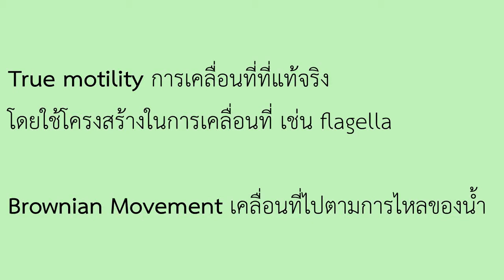Wet mount and Hanging drop technique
การเตรียมสไลด์เพื่อใช้ในการศึกษาการเคลื่อนที่ของแบคทีเรีย มี 2 วิธี ได้แก่ wet mount และ  Hanging drop